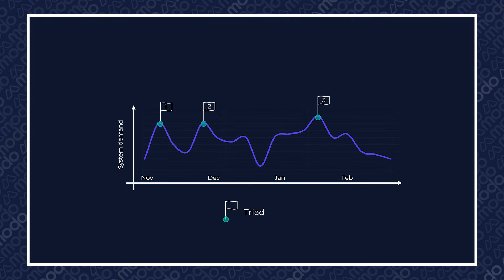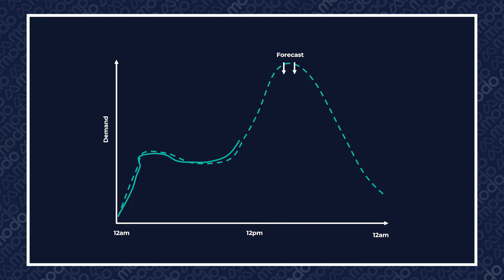Triads: how do the winter electricity peaks work?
Triads are the three half-hour periods of the year which have the highest system demand, or the three winter peaks. They fall between November and February, and must be separated by 10 days. This means that Triads are only known after the winter has finished, once the settlement runs are complete - and they affect your Transmission Network Use of System (or TNUoS) charges for the next year. But how do they work?

to find out more.